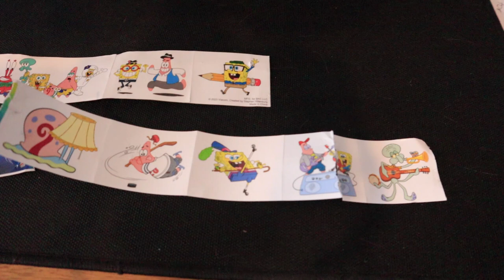Snacks & Farts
I thought I'd drop by to say hi, try some snacks and let you listen to my fuggler fart lol

Products:
Fuggler Funny Ugly Fart Face Monster
Nintendo Super Mario 2.5 Piranha Plant Figure
Hungry Jacks Spongebob and Sandy sticker cups

Snacks:
Fanta what's the flavour 2023 apple strudel
Buy Boss Coffee Rainbow Mountain Blend
Sorini Salty Pop Corn Chocolates 150g